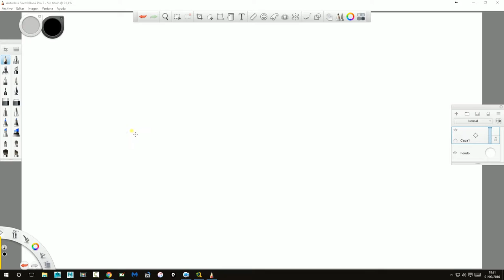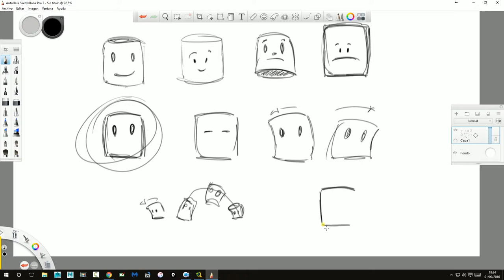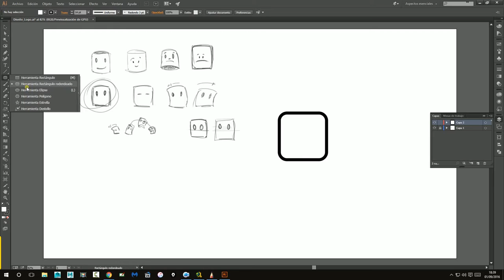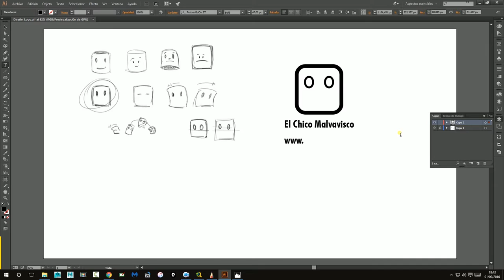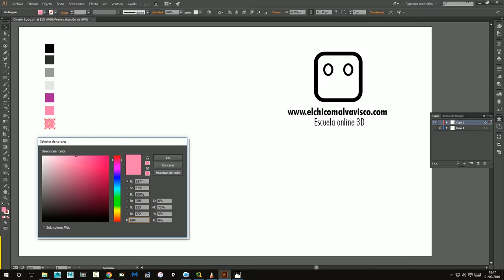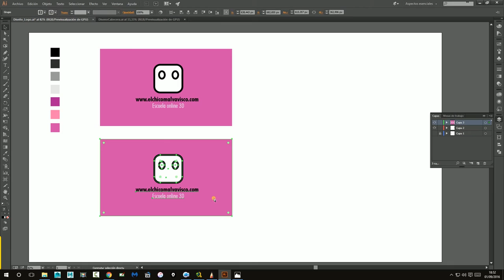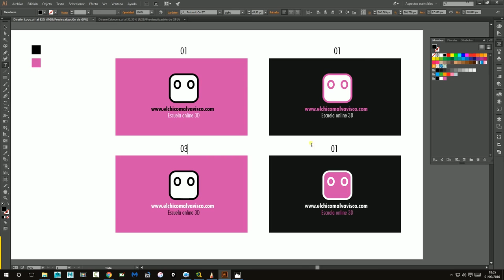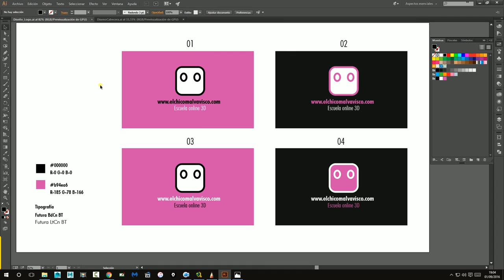01 Diseño de Logotipo. (Curso Motion Graphic - Animación Logo)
Curso sobre Motion Graphic. Aprenderás a crear tu propia animación de tu logo. Software utilizado After Effect y Premiere.